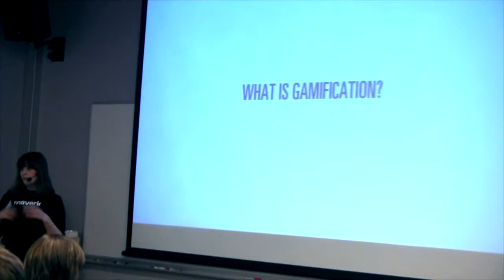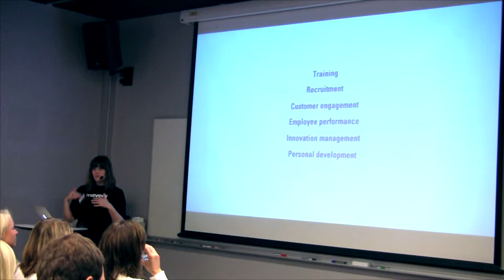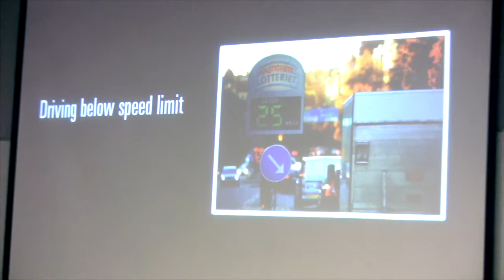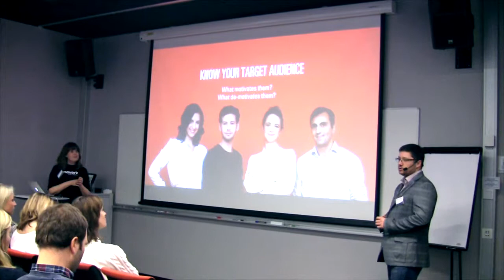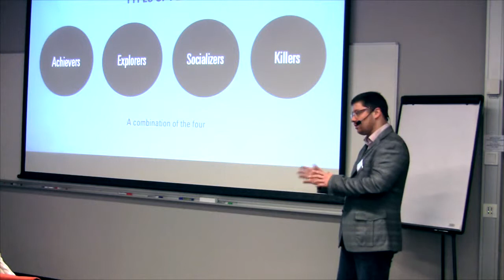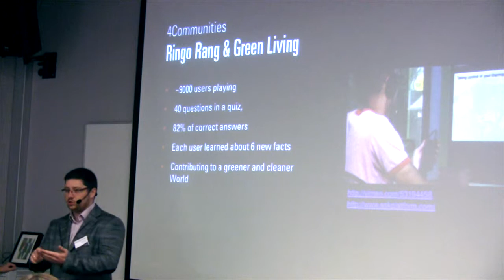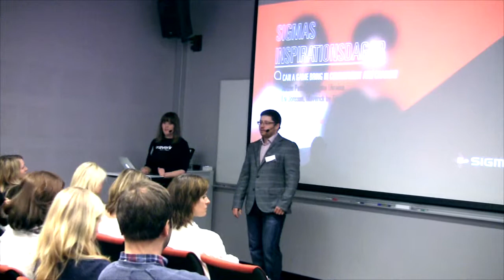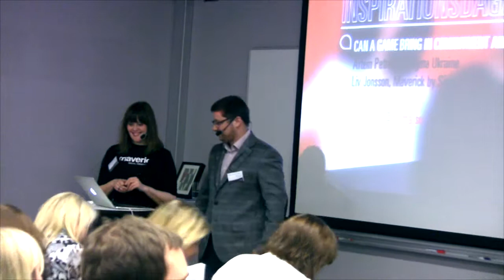Liv Jonsson & Artem Petrenko, Sigma - Can a game bring in commitment and change?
CAN A GAME BRING IN COMMITMENT AND CHANGE?

Or is gamification another ephemeron in a chase for success? Liv Jonsson & Artem Petrenko talks about experience by introducing games as a way to bring change to routine things and improve efficiency. He will also share a few examples of such changes brought to schools, communities and companies.